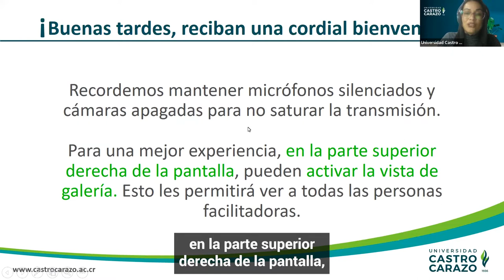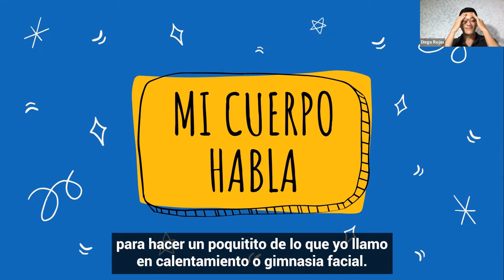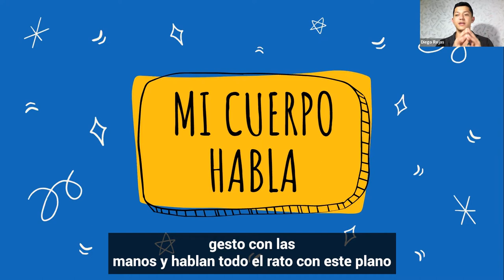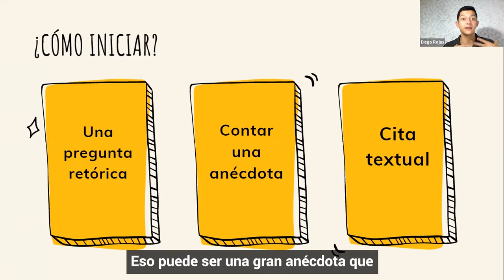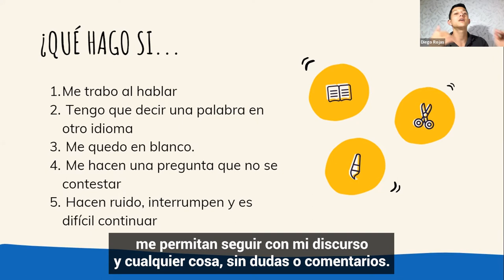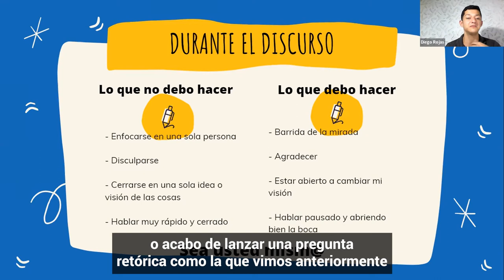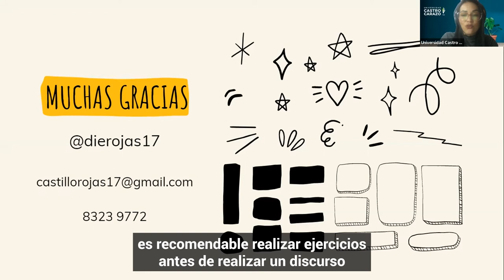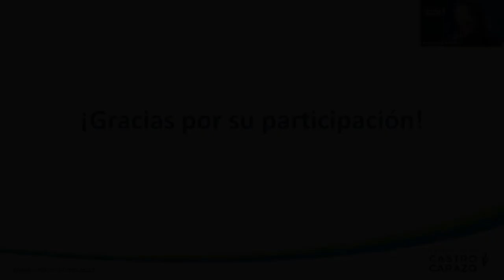Taller: Aprendamos sobre las ventajas del teatro para la expresión en público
En este espacio te compartimos técnicas teatrales para incrementar tus habilidades comunicativas.